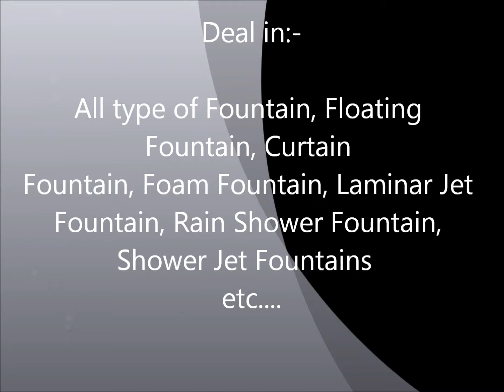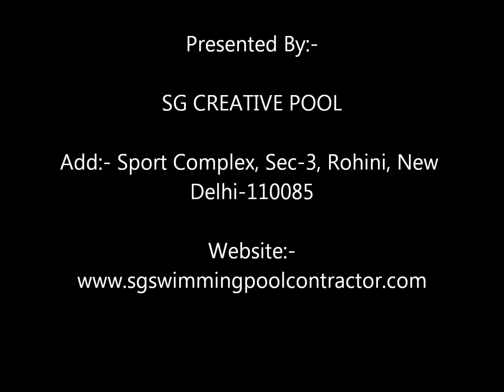Waterfall Fountains India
We are dealing of Swimming Pool Fountain.